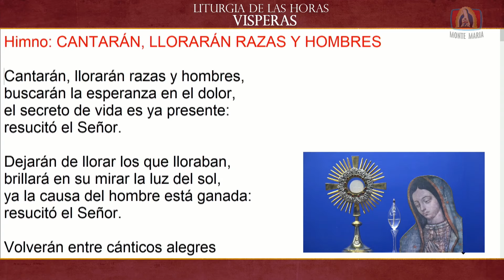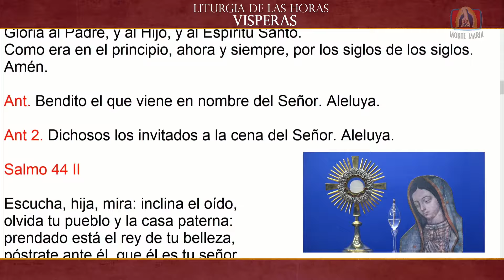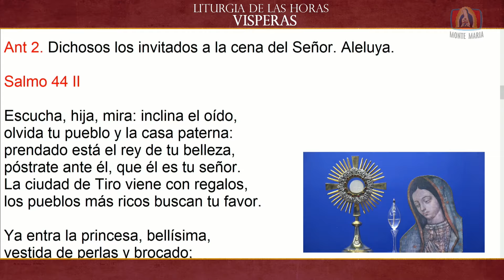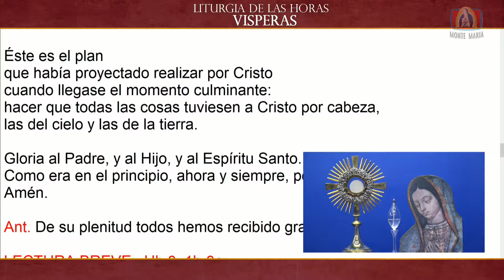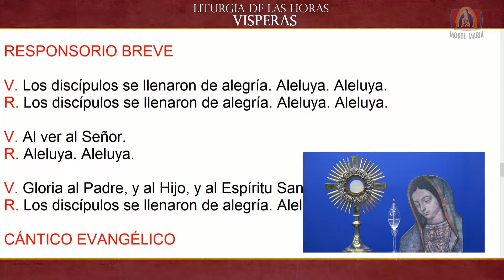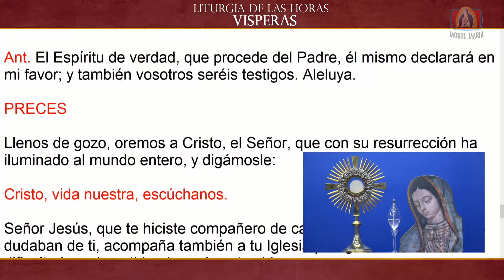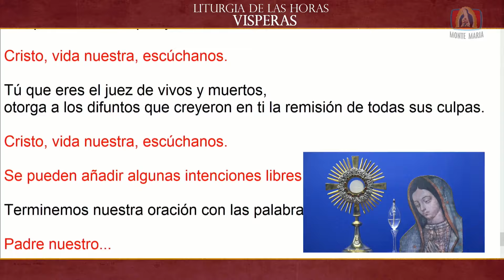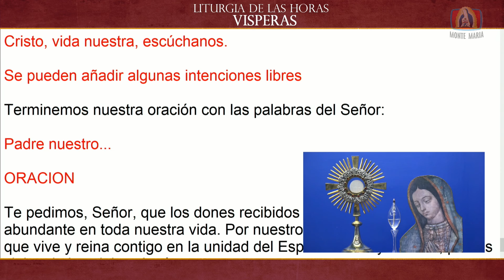Dynamis │ 06/05/2024 │ Padre Rayito MJM.